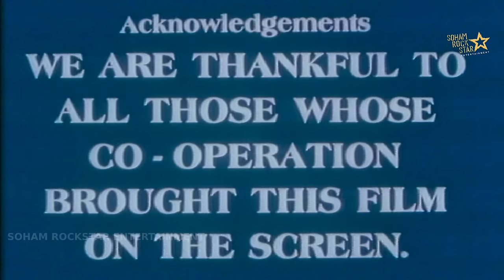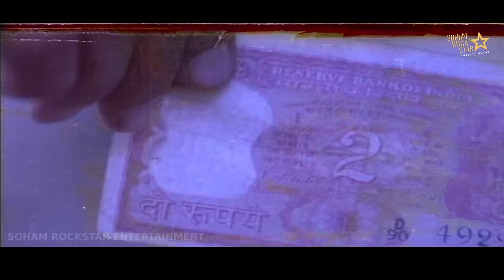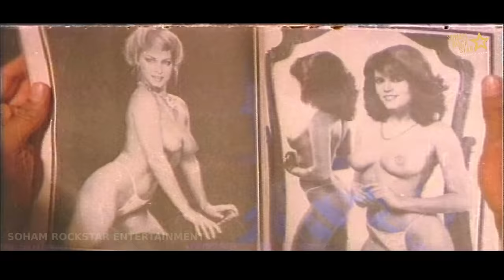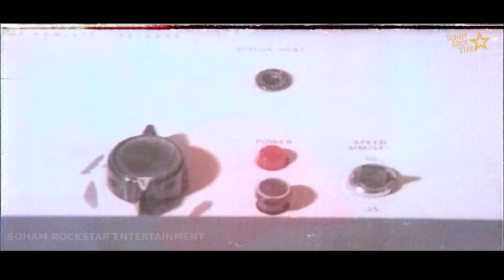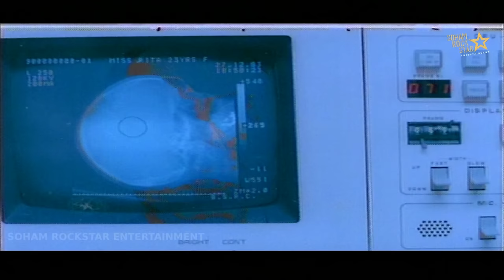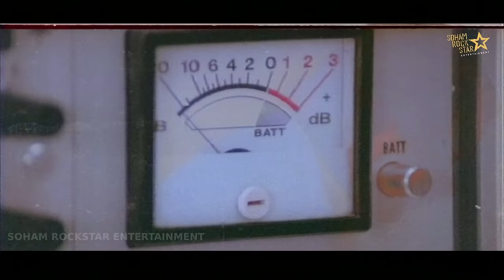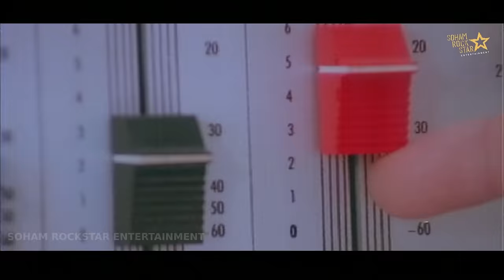MERE SAATH CHAL (1984) MOVIE | Farooq Shaikh, Shreeram Lagoo, Smita Patil, Prema Narayan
MERE SAATH CHAL (1984) MOVIE | Farooq Shaikh, Shreeram Lagoo,Smita Patil, Prema Narayan#meresaathchal

Geeta (Smita Patil) has been institutionalized as she had suffered mental trauma in her childhood. She is unable to recall the incidents surrounding the trauma, and is unable to get appropriate treatment. Amit (Farooq Shaikh) meets with Geeta, and falls in love with her. She is able to relate to Amit, and the doctors observe some progress in her treatment. Amit and Geeta both fall in love with each other. However, Amit is to marry Neena (Prema Narayan), and Amit's elder brother, Ravi (Shreeram Lagoo) will not permit him to marry a girl with a mental condition. There are only two options left for Amit - run away from home and marry Geeta; or leave Geeta to an uncertain fate, and marry Neena